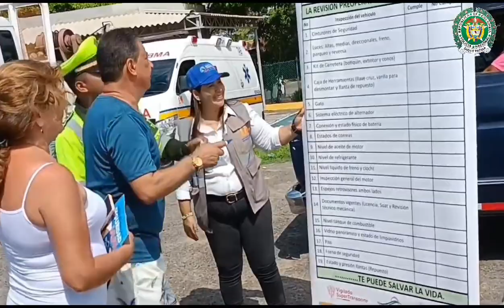La Guajira: La policía nacional realizó controles en las carreteras